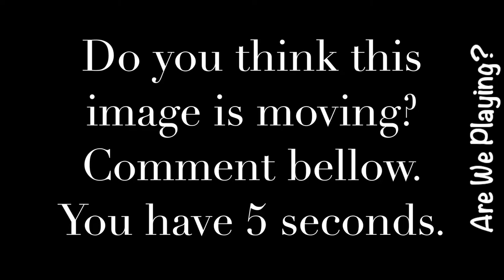CAN YOU SOLVE THESE 3 OPTICAL ILUSSIONS?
CAN YOU SOLVE THESE OPTICAL ILUSSIONS? leave your guesses in the comments bellow.